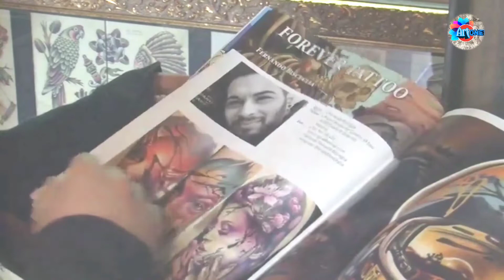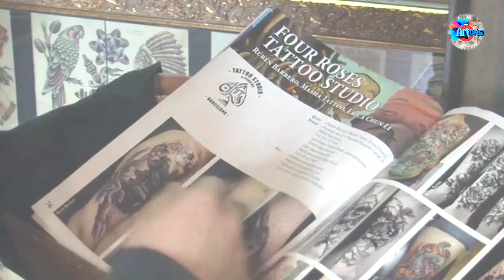# tattoo art # tattoo ideas # tattoo history # tattoo art in history........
Tattoo is a type of body modification known for thousands of years. To create it, people insert ink into the dermis layer of the skin which changes color of the skin pigment and stays there for a long time. People tattoo themselves for many different reasons.

Practice of tattooing (a process of applying a tattoo on a skin) is very old. Oldest found evidence that people tattooed each other dates from Neolithic times. Ötzi the Iceman, a well-preserved natural mummy from the 4th millennium BC found in the Ötz valley in the Alps, has carbon tattoos in the shape of dots and lines. Mummy of Amunet from ancient Egypt and the mummies at Pazyryk on the Ukok Plateau in southwestern Siberia also have tattoos on them. There is also evidence that Pre-Christian Germanic, Celtic and other tribes from central and northern Europe also had tradition of tattooing. The Picts, peoples who lived in eastern and northern Scotland, were famous for their black and blue tattoos.

While other considered tattoos marks of pride, other saw them as barbaric. Ancient Chinese used to tattoo a symbol for “Prisoner” on the faces on convicted criminals and continued to do so until18th or 19th century. That didn't prevented tattooing to spread and create meaning of its own. Marco Polo found tattooing alive and well in Northern India and India, even today, has a tradition of making temporary tattoos with henna. Legend says that Yue Fei, a famous Chinese general during the Song dynasty, had a tattoo across his back that said "Repay the Country with Pure Loyalty" and that it was tattooed there by his mother.

Other civilizations also invented tattooing probably independently. Peoples of Philippines used tattooing as a marking of rank and accomplishment. In Egypt tattoos were mainly worn by women and these tattoos represented class, religious devotion they were worn as a method of healing, and as a form of punishment.

Tattoo waned in Europe under Christianity because it considered tattooing barbaric but it never disappeared completely. When the oceanic voyages and imperial conquests began in 16th century, travelers often brought home tattooed natives from the land they visited. When Captain James Cook made his voyages to the South Pacific he noted his observations about the indigenous body modifications and brought word “tattoo” into English and other languages. Tattooing, in the Old World and Americas, became popular among sailors and they were methods of self-expression as much as method of identification (in life as well as in death By the 19th century, tattooing was popular among commoners and crowned heads alike. Although it was associated with lower classes in the 20th century it became mainstream again in the Western world in 1970s and is today common among both sexes, across all economic classes, and people of all ages tattoo themselves. There are tattoo parlors which tattoo people professionally and with great skill and people today wear tattoos that often tell much about them or are there as a memento of things they want to remember.